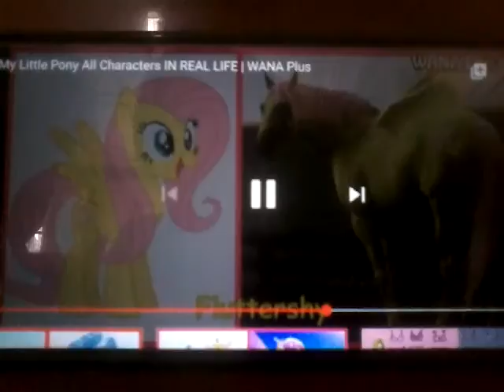My little pony pls subscribe